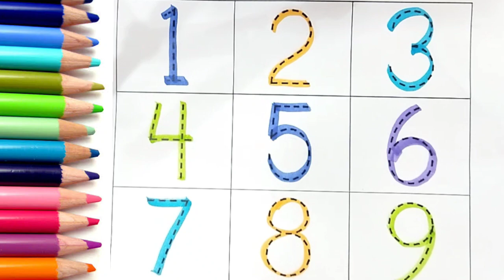1 to 10 counting number | 123 numbers | one two three numbers, 102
1 to 10 counting number | 123 numbers | one two three numbers, 102

 123 Number Counting
 1234 Number Names
1 to 15 Numbers
1 से 15 तक की गिनती
123 learning
1 to 20 counting numbers
123 numbers
ginati
 1 से लेकर 10 तक की गिनती
123 counting
one two three
number counting
1 to 20 numbers counting
 123 numbers for kids
123 Number Counting
1234 Number Names
 1 to 15 Numbers
 1 से 15 तक की गिनती
123 learning
number counting
number
counting
123
123 song
123 number song
number song 1-50
learn numbers
counting objects
number concept
learn colors
12345
1234 song
number songs
number 1-100
12345 rhymes
12345 kids songs
123 counting for kids
123 counting song
abc 123
endless numbers
coloring

poonam's learning platform